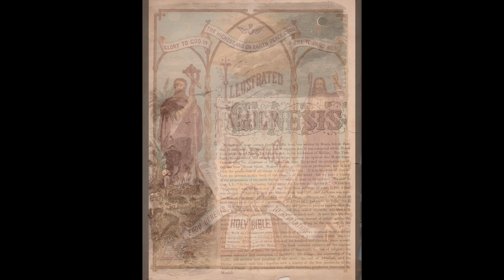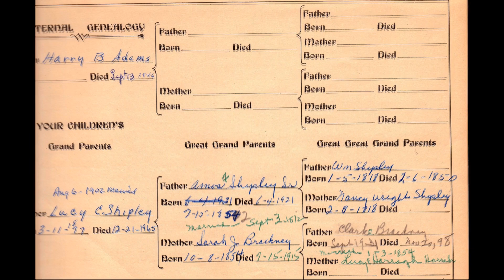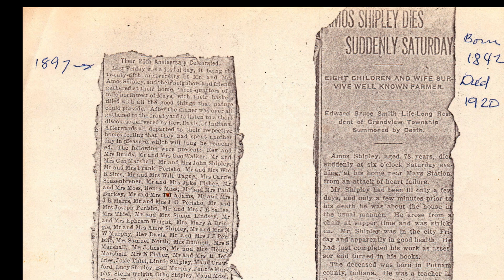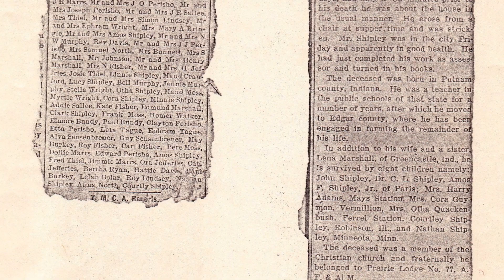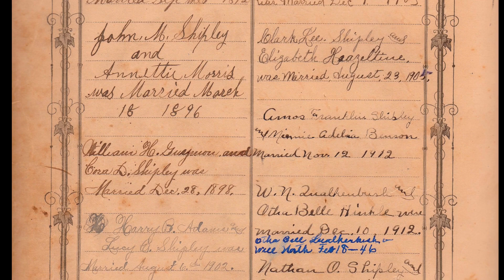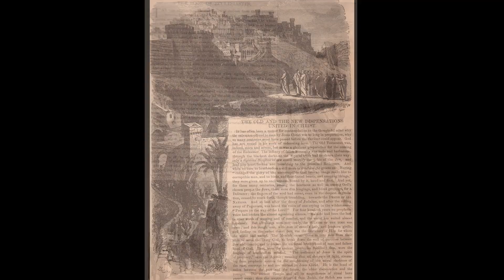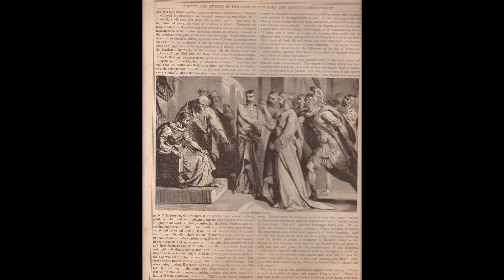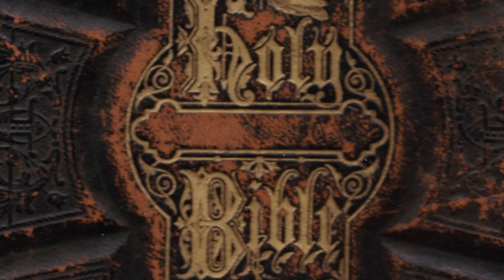Amos & Sarah (Brackney) Shipley & Harry B & Lucy C. (Shipley)Adams 1842 Family Bible. Birth Bible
Amos & Sarah (Brackney) Shipley & Harry B & Lucy (Shipley)Adams 1842 Family Bible.